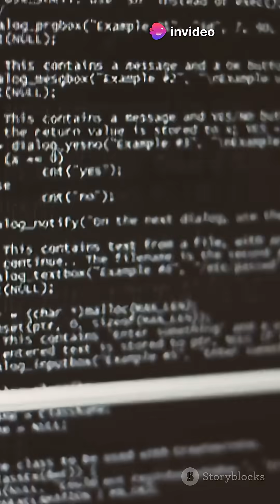Fix Your USB Drive with CMD!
Unlock the secret to fixing your corrupted USB drive using Command Prompt (CMD) in Windows! In this quick YouTube Shorts tutorial, learn step-by-step methods to check, repair, and format your USB drive efficiently. ⚠️ Remember to BACKUP your data before proceeding, as some steps may erase everything on the drive!

We’ll cover essential commands like CHKDSK for repairing errors, DISKPART for formatting, and even how to rebuild the Master Boot Record (MBR) to restore functionality.

Got a stubborn USB? Watch now and get it back in action!